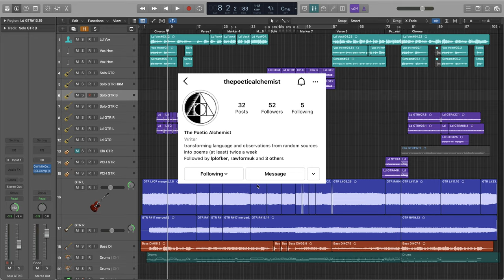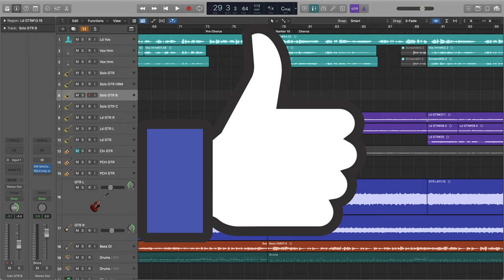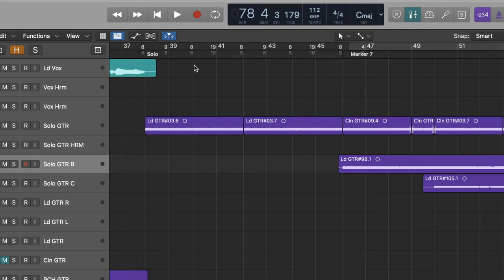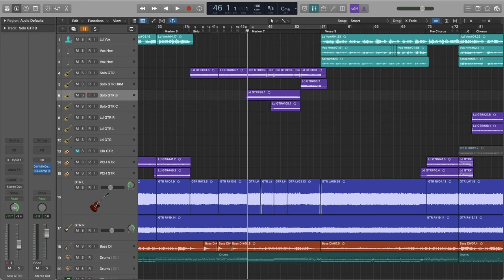This will make your songs less boring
I hate when my songs are boring. You probably do too. So why not help make your songs less boring? Usually, there’s one thing you can do that can really add cool effects: Messing with the meter. We don’t see this a lot in popular music, so today I want to go over how to change meter by adding or removing a beat to make your songs more interesting:

If you want to support Just Write Music all you gotta do is watch the video to the end. We’ve all got a lot going on. I swear I’m not being sarcastic, but in my head that’s the only way that sentence reads. Woof.

Thanks for being here. You’re swell. Here's some free sh*t :)

Credits:
Intro / Outro Music: "Happy Metal" – Avi Blum
Beginning Animation: Alan Špiljak